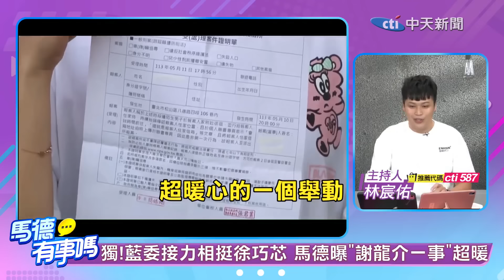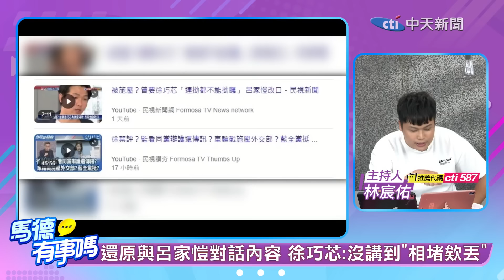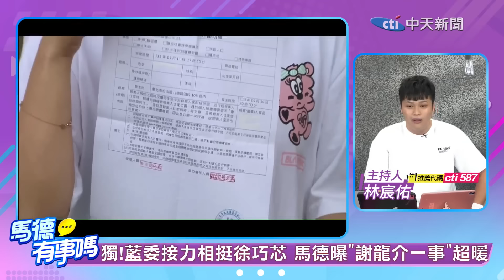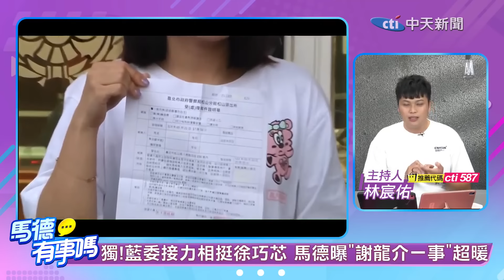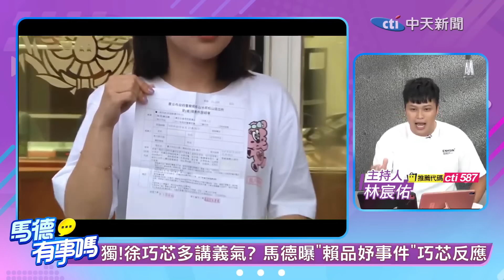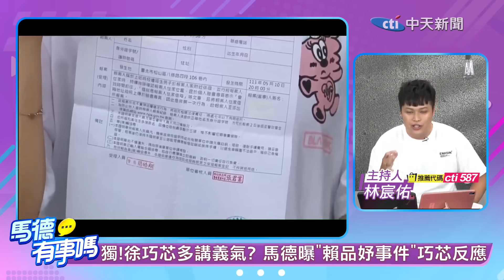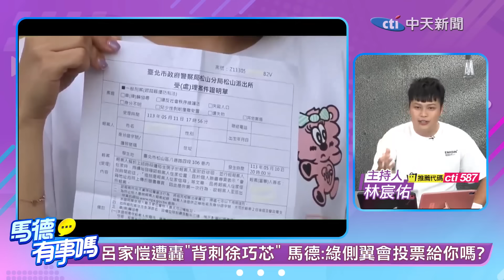【馬德有事嗎】獨!呂家愷遭芯轟"很雙面".謝龍介"很暖芯"! 徐巧芯有多講義氣?馬德曝"一往事"佐證@中天新聞CtiNews